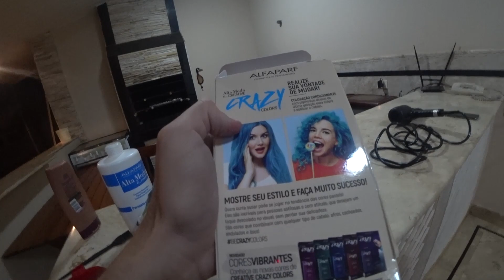MEU CABELO FICOU AZUL!! ( 24 MILHÕES DE INSCRITOS ) [ REZENDE EVIL ]